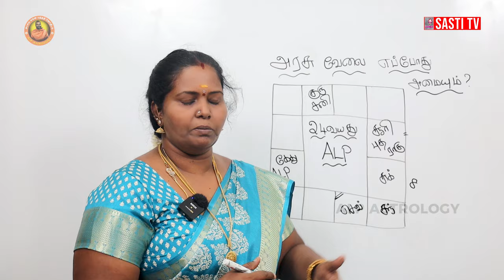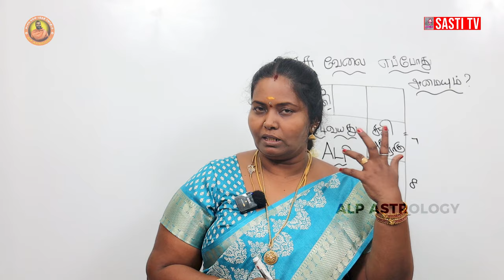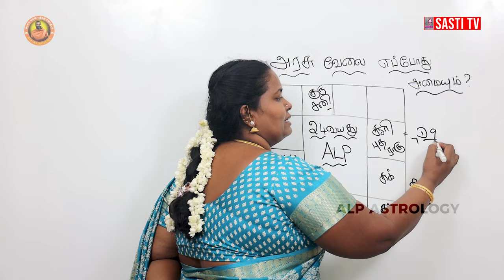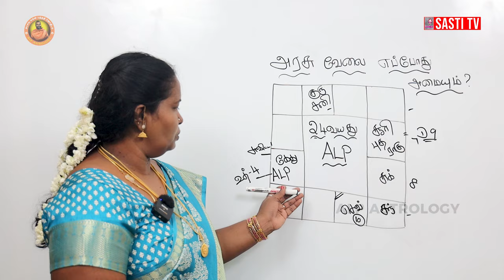அரசு வேலை எப்போது எனக்கு அமையும் ! | ALP ASTROLOGY